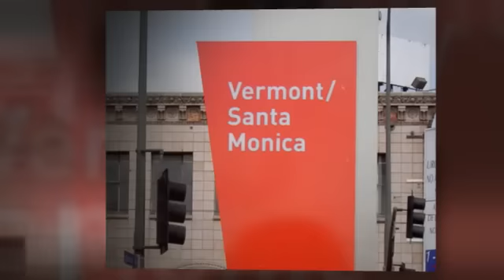The Big Feast Comes To HOLLYWOOD!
The 10th annual Big Feast comes to Hollywood for the first time!